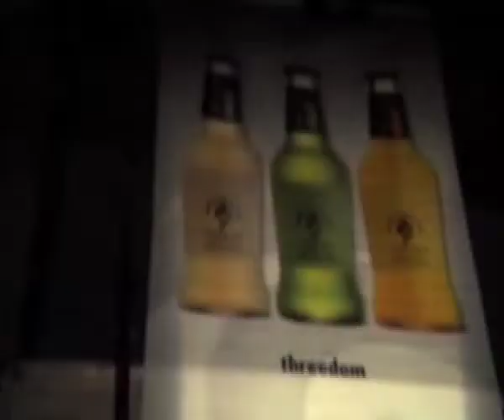Dreamscape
The largest New Year dance event staging international artists like 'Carl Cox' and 'Roger Sanchez'.